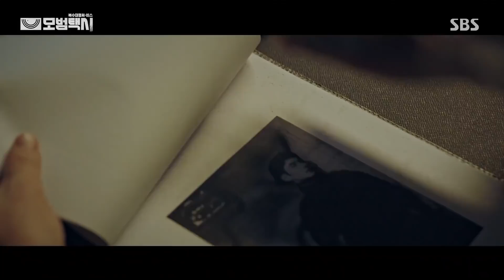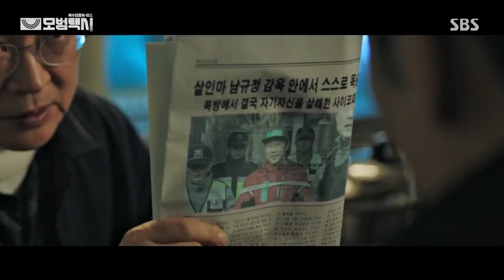[1회 요약] “아직도 복수하고 싶지 않나요?” 복수 대행 영업 시작!ㅣ모범택시(Taxi Driver)ㅣSBS DRAMA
모범택시 1회 요약본 영상을 공개합니다!

SBS 금토드라마 ‘모범택시(Taxi Driver)’